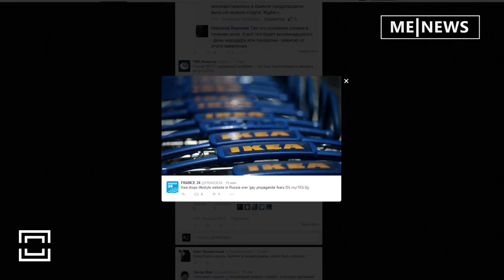PLAY MeNews france24 ME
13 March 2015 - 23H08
Ikea drops lifestyle website in Russia over 'gay propaganda' fears